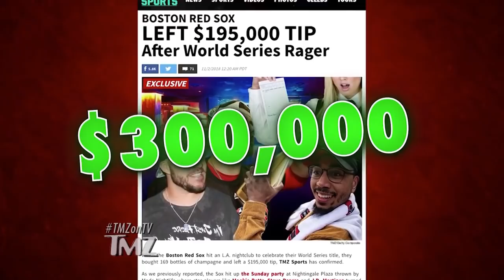Boston Red Sox Leave $195K Tip At Nightclub | TMZ TV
Yeah, you read that right.